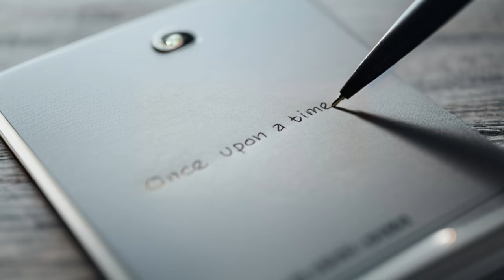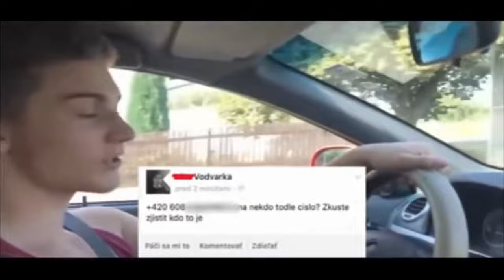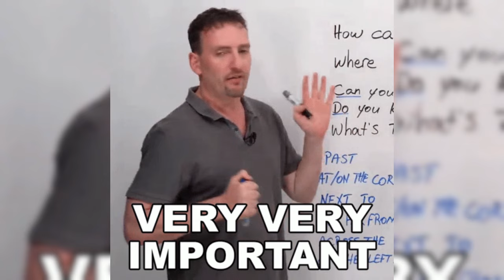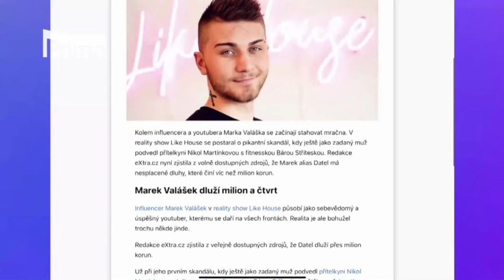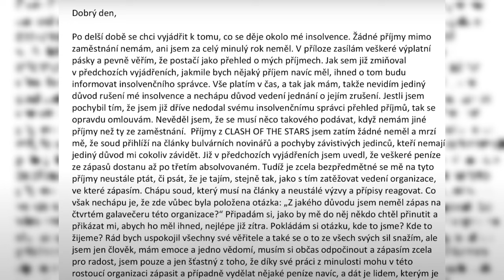Marek “DATEL” Valášek | Historie, Začátky, Like House, Drama, Podvody, Insolvence, Steroidy a další…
Dneska se koukneme na celou historii našeho nejoblíbenějšího insolvencera - DATLA!